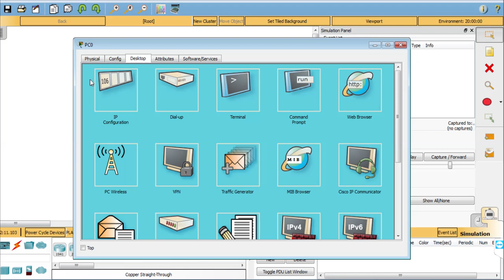PacketTracer Vérifier la connectivité avec un "ping" en mode simulation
Vérifier la connectivité entre deux terminaux avec un "ping" en mode simulation